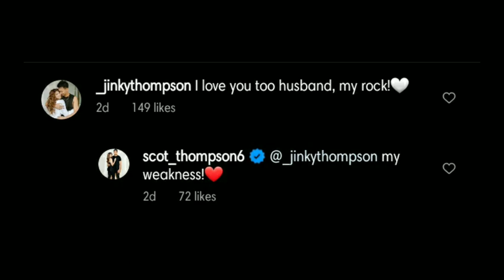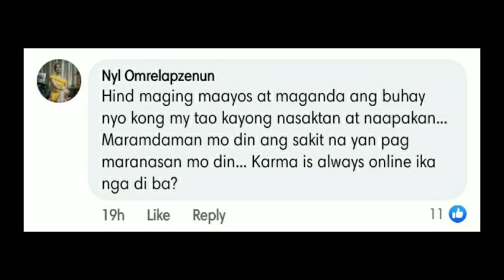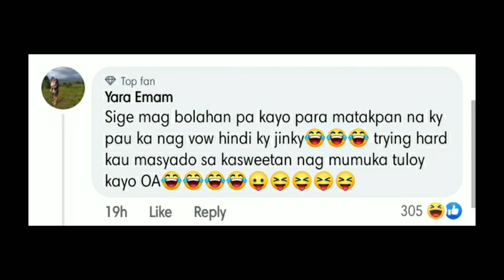Scottie Thompson Inaming si Jinky Serrano ang pinakamagandang desisyon nya na nagawa